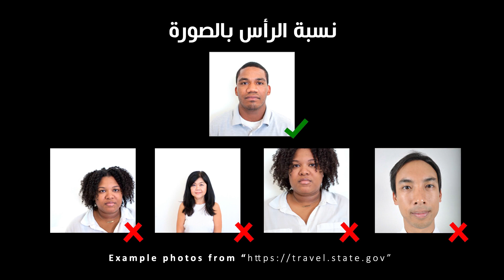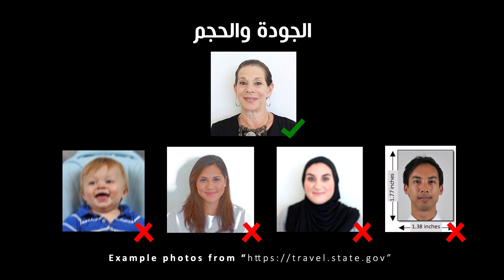فيديو مختصر | شروط الصورة الخاصة بالتقديم للهجرة العشوائية لأمريكا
إسكندرية ... نيويورك

الهجرة العشوائية للولايات المتحدة الأمريكية
- شروط الصورة بالأمثلة وازي نصورها
- صورتي اللي اتقبلت بيها السنة اللي فاتت
- تصوير الأطفال